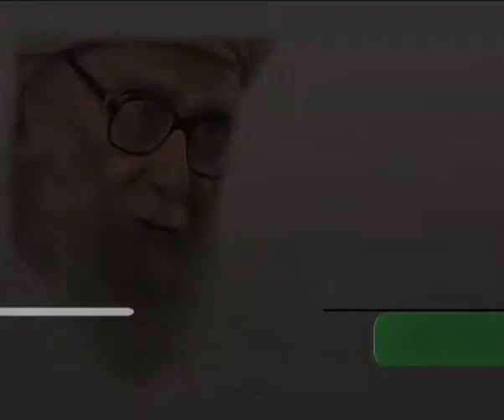739 URLC Why have Muslims turned Violent 14 12 08